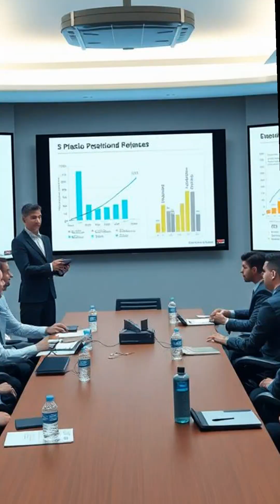Could Plastic Actually Save The World?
Did you know that over 300 million tons of plastic waste are generated each year? What if we could turn that waste into clean, usable fuel? Discover how scientists are pioneering methods to convert plastic into valuable energy resources, tackling pollution and reducing our reliance on fossil fuels. This innovative technology could revolutionize waste management and energy production, creating a cleaner, more sustainable future. Join us as we explore the challenges and advancements in this groundbreaking field!PlasticWaste